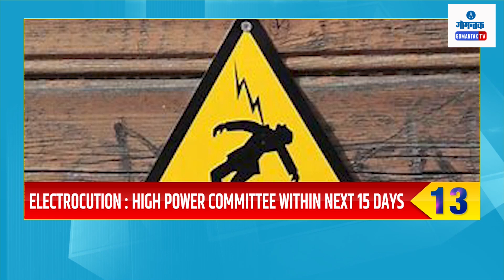TOP 25 BULLETIN LIVE | 15-12-2023 | GOA NEWS | GOA LATEST UPDATES | GOMANTAK TV